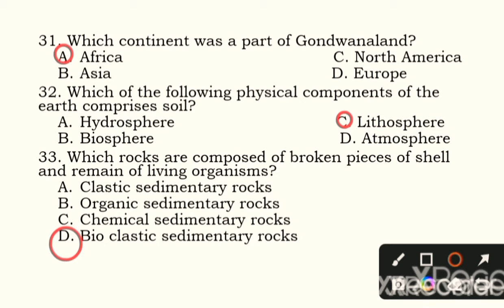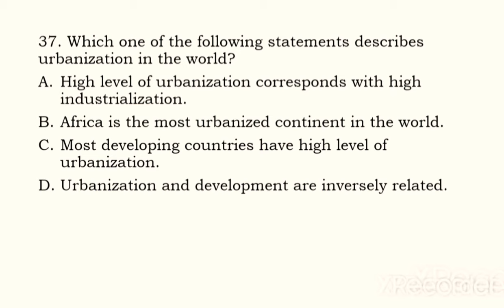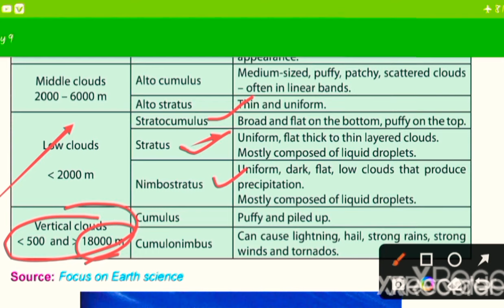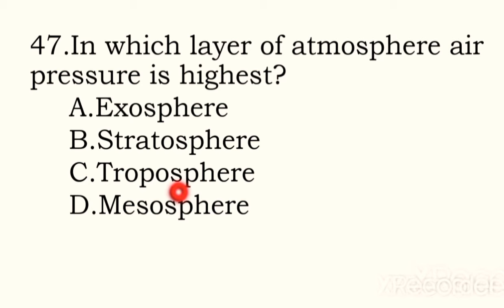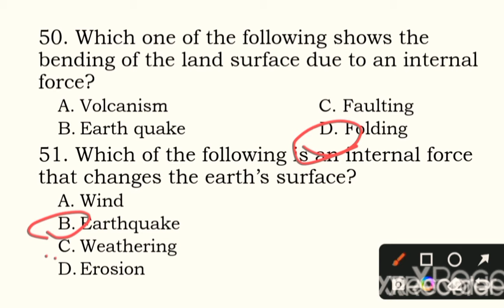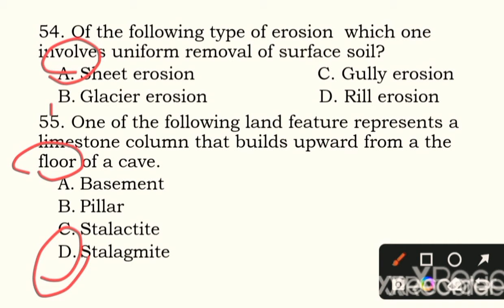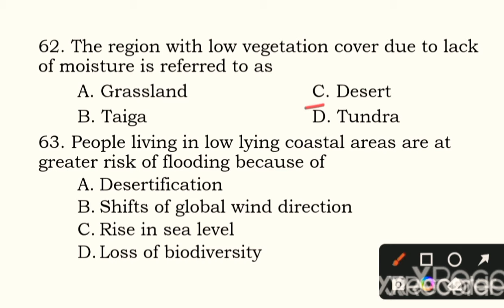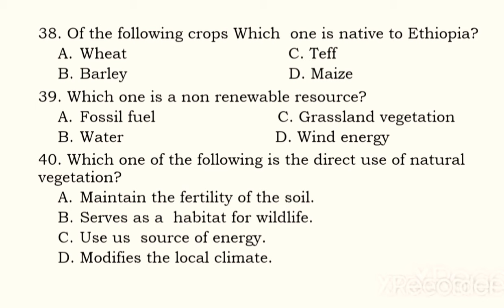Geography Ethiopian University Entrance Exam Part 05@bridgeeducation4771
In this video Ilike to share about Grade 9 and 10 geography Entrance Exam questions for grade 12 students geography @bridgeeducation4771